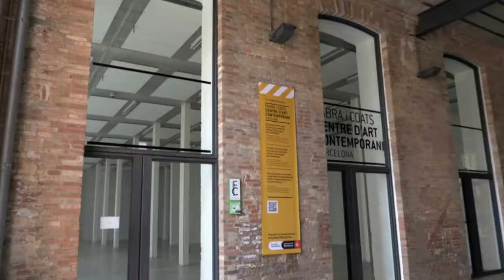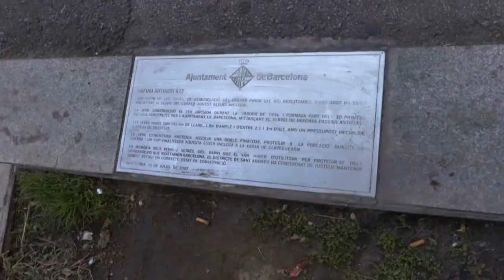Alquiler Piso en Barcelona - LLO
Pis per entrar a viure al centre de Sant Andreu. M... Para más información visita